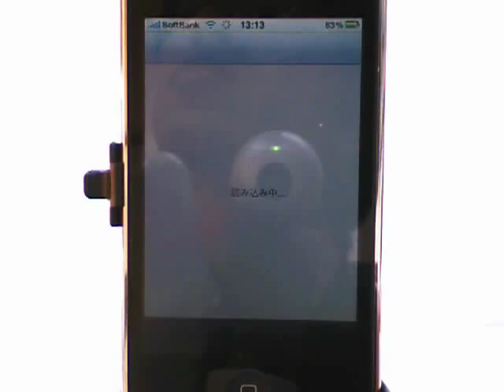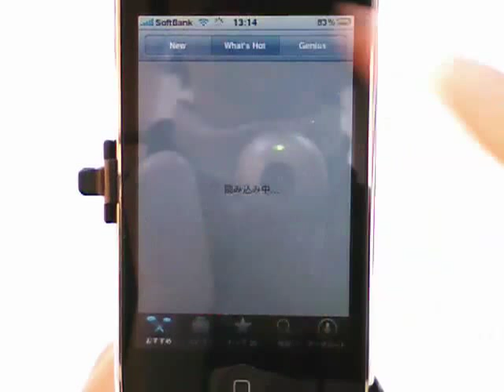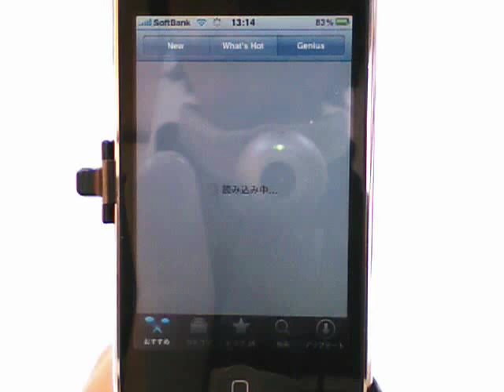App Storeを見る方法 iPhone5の使い方動画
App　StoreはiPhoneの中にあるアプリ（ソフトウェア）を紹介してくれるアプリです。
このApp Storeには無料や有料のアプリがたくさん紹介されていますので、
色々なアプリをiPhoneに入れて、iPhoneをさらに便利にすることができます。

AppStoreを起動してみましょう。
起動すると、下のほうの「トップ２５」を押してみましょう。
ここを押すと、「有料」「無料」「トップセールス」という種類別の
アプリのトップランキングを25位～50位まで見ることができます。

次に下の「カテゴリ」を押してみましょう。
ここではカテゴリ（種類）別にアプリを探すことができます。
好きなカテゴリを押してみると、「有料」「無料」「リリース日」という種類で
アプリを見ることができます。
「有料」「無料」は人気順にならんでいます。「リリース日」は新しいもので人気順に並んでいます。

次に下の「おすすめ」を押してみましょう。
すると３つの種類の「New」　「What's Hot」　「Genius」で表示されます。
ここではAppStoreのアプリが選んだ「おすすめアプリ」が並んでいます。

「New」は新しいものでおすすめなもの。

「What's　Hot」は人気のアプリで熱いもの。

「Genius」はここを押したあとに「Geniusをオンにする」を押すと
すでに自分が持っているアプリから推測したおすすめアプリを表示してくれます。

など、多くの仮説・俗説があるが、米Apple社は公式な説明をしていない。一方、ウォルター・アイザックソンが著述したジョブスの公式自伝『スティーブ・ジョブズ』では、ジョブス自身の言葉として、「果食主義を実践していたこと、(名前を決める打ち合わせの直前に、知人ロバート・フリードランドの)リンゴ農園の剪定作業から帰ってきたところだったこと、元気が良くて楽しそうな名前であること、怖い感じがしないこと、コンピュータの語感が少し柔らかくなること、電話帳でアタリより先に来ること」が理由であったと述べている[13]。 また最初に会社のロゴをデザインしたのはロンだという